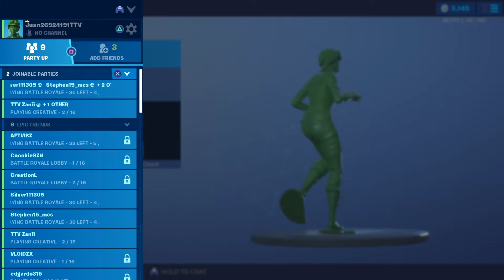FORTNITE *TOY TROOPER* SKIN SHOWCASE (BACKBLINGS AND EMOTES)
New Toy Trooper skin showcase with emotes and back blings